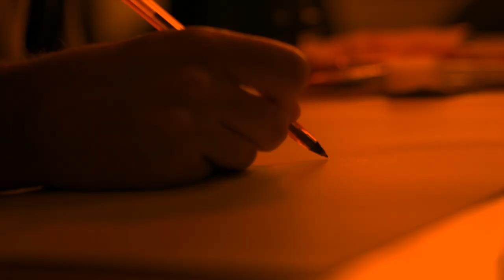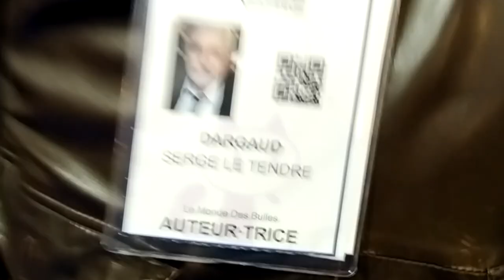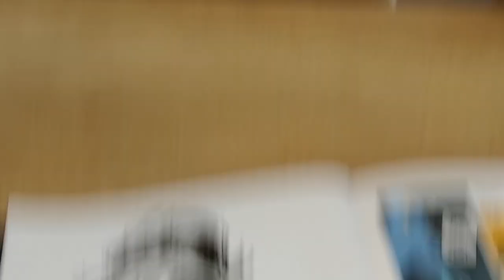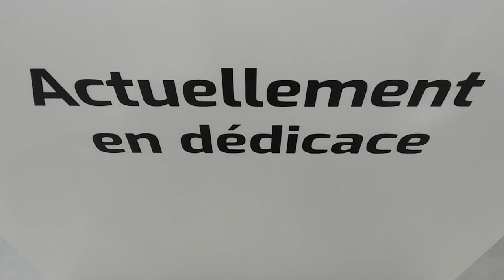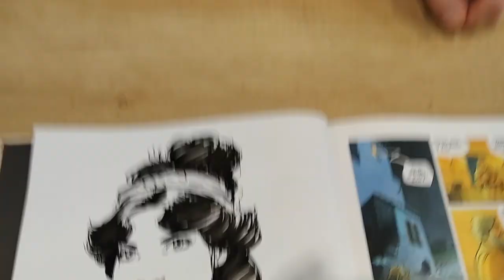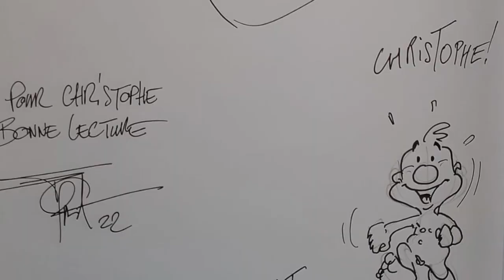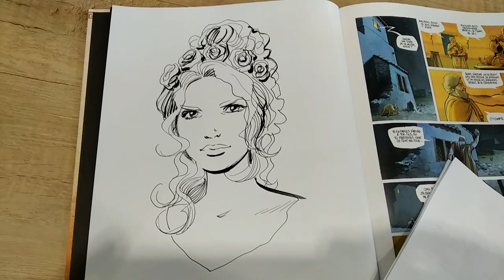Dans l'ombre des bulles - Angouleme 2022 - ep.20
Piètre vidéo qui a juste le mérite d'exister. Je n'avais pas prévu de faire quoique ce soit, mais l'idée a germée dans le train. Et comme je ne sais pas filmer avec mon smartphone...

Pour découvrir mes albums, allez demander conseil à votre libraire !
Lien Amazon vers mes albums BD